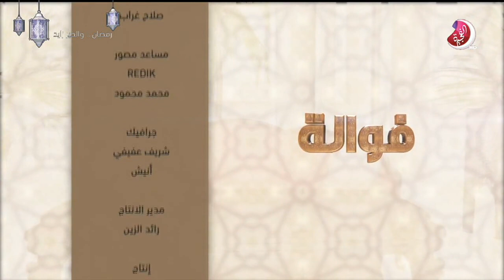برنامج فوالة حلقة محمد عبدالله الإسحاق و سمر كامل - تلفزيون الفجيرة